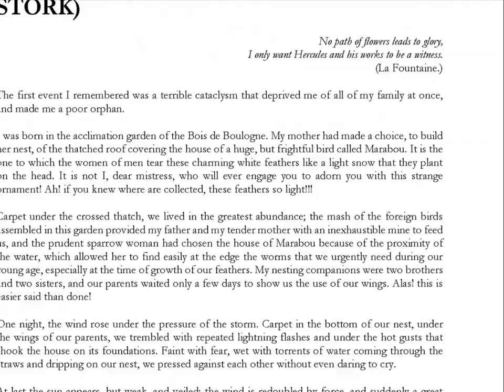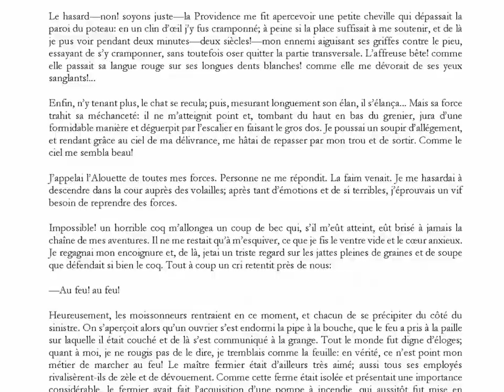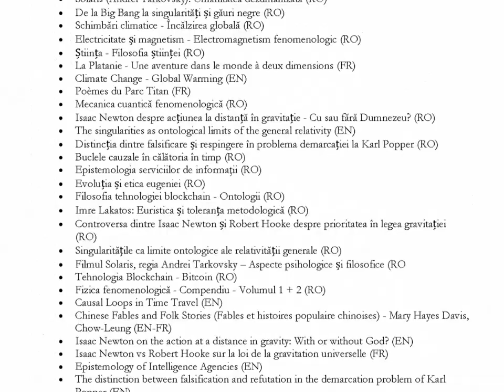Les mémoires d'un Pierrot (Memories of a Sparrow), by Henri de la Blanchère